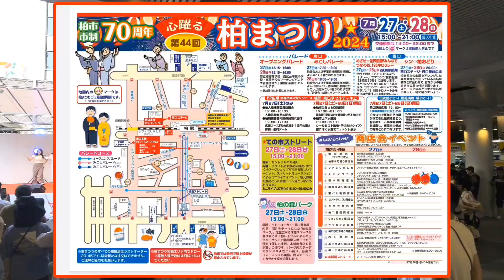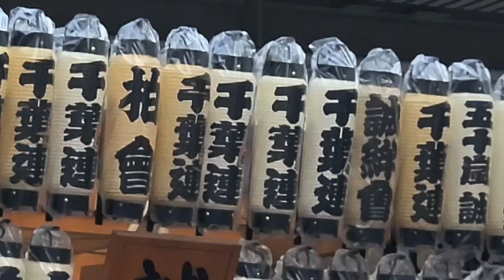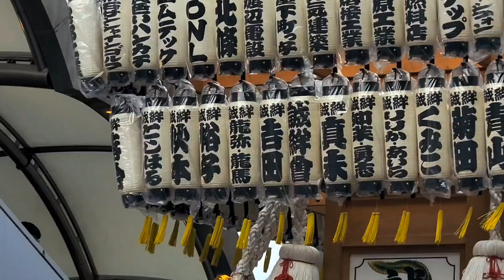【8K】Vol.6🌕2024🌏Japanese summer festival：Kashiwa Festival / 柏まつり：東口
Kashiwa Festival
Summer Festival
Kashiwa City, Chiba Prefecture
Kashiwa Station
East Exit
Kashiwa Municipal High School
Marching Band
Japanese Drums
Belly Dance
Mayor of Kashiwa